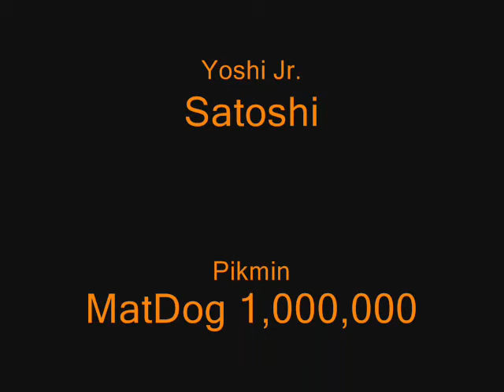Pikmin X Short 3: FALCON PUNCH!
i forgot to add the intro o well